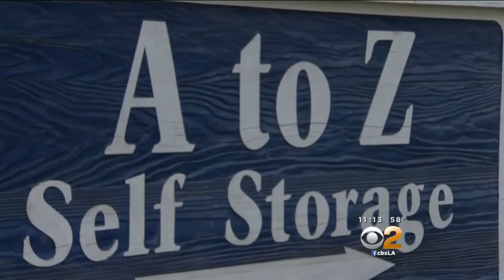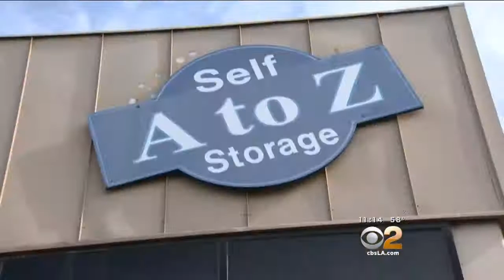Self-Storage Is Convenient, But Is It Safe?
Experts recommend buying insurance for valuables in storage. Jeff Vaughn reports.